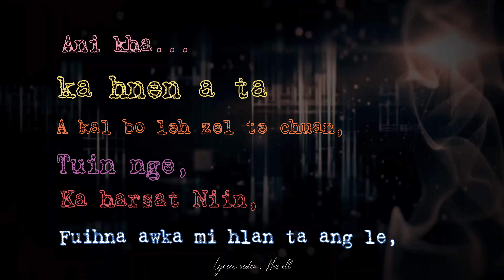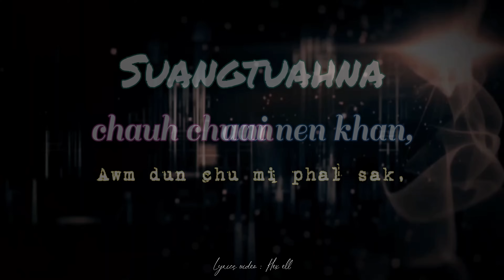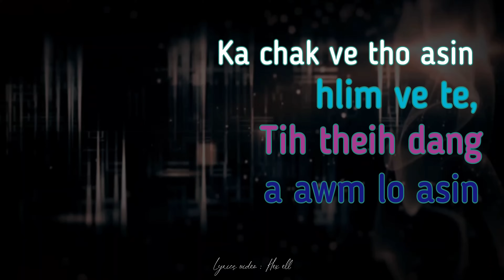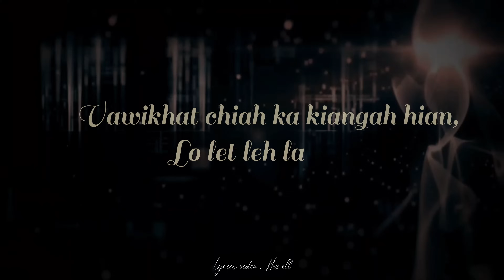Olaftea - Tawrhna (Official Lyrics Video)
Producer : Lalrinpuia Ralte
Recording : Melody Recording Studio
Lyrics Video : Hex_ell
Team Olaftea